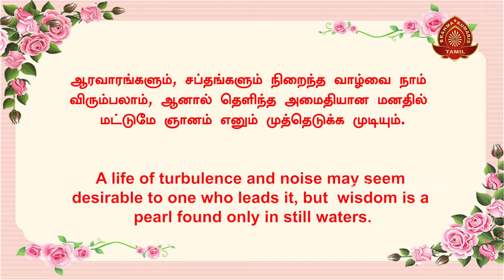இன்றைய சிந்தனைக்கு - 149 | Thought for Today | Tamil | 09-09-2022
இன்றைய சிந்தனைக்கு